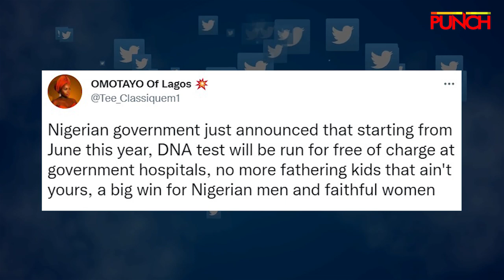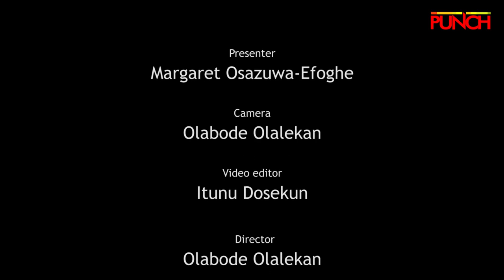So This Happened (146) reviews Sammie Okposo’s infidelity saga, others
In this episode of So This Happened, we reviewed gospel singer Sammie Okposo confessing to cheating on his wife during his last trip to the United States of America.
We also reviewed how an 11-year-old apprentice identified as Sunday was beaten to death by his boss for allegedly stealing N1,000 in Ogba, Lagos State.
Lastly, the Minister of State for Health, Dr Olorunnimbe Mamora has debunked the news that the Federal Government plans to start offering free DNA testing to Nigerians.